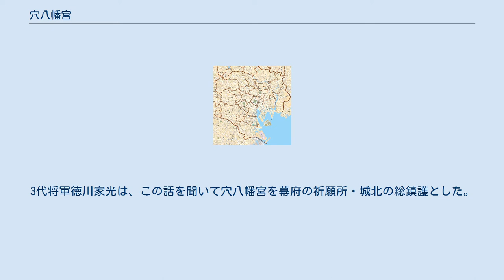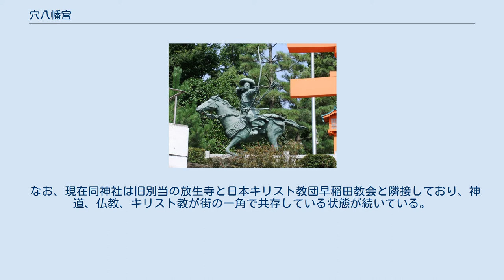穴八幡宮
穴八幡宮（あなはちまんぐう）は、東京都新宿区西早稲田二丁目の市街地に鎮座している神社。
蟲封じのほか、商売繁盛や出世、開運に利益があるとされている。
旧称は高田八幡宮。
 流鏑馬像 流鏑馬奉納（戸山公園 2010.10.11） 流鏑馬奉納（戸山公園 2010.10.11） 社伝によれば、1062年（康平5年）、源義家が奥州からの凱旋の途中、この地に兜と太刀を納め、八幡神を祀ったという。
 1636年（寛永13年）、ここに的場が造られ、この八幡宮を守護神とした。
 1641年（寛永18年）、宮守の庵を造るため、社僧良晶が南側の山裾を切り開いていると横穴が見つかり、中から金銅の御神像が現れた。
掘った人は「芽出度い」と大喜びし、以来、「穴八幡宮」と称するようになった。
3代将軍徳川家光は、この話を聞いて穴八幡宮を幕府の祈願所・城北の総鎮護とした。
 歴代将軍がたびたび参拝し、8代将軍徳川吉宗は、1728年（享保13年）に世嗣の疱瘡平癒祈願のため流鏑馬を奉納した。
流鏑馬はその後も世嗣誕生の際や厄除け祈願として奉納され、穴八幡宮に伝わる「流鏑馬絵巻」には1738年（元文3年）に奉納された竹千代（後の10代将軍徳川家治）誕生祝の流鏑馬が描かれている。
 江戸の庶民からも信仰を集め、特に蟲封じの祈祷は有名だった。
1879年（明治12年）には皇太子（後の大正天皇）の御蟲封祈祷も行っている。
 1945年（昭和20年）の東京大空襲で、建物の多くを焼失。
 1961年（昭和36年）、御鎮座900年事業として本殿再建工事を開始。
 1989年（平成元年）、引き続き幣殿、拝殿工事を行う。
 1998年（平成10年）、隨神門を室町時代の様式で再建す、なお境内全域を古書を基に未だ再建途中。
 また冬至の「一陽来復」のお守りでも知られる。
お守りを受け取れる期間は毎年冬至の日から翌年節分の日までであり、冬至の日は特別に午前5時から受け取る事ができる。
 なお、現在同神社は旧別当の放生寺と日本キリスト教団早稲田教会と隣接しており、神道、仏教、キリスト教が街の一角で共存している状態が続いている。
五木寛之の著作には、早稲田大学第一文学部に入学したばかりの五木が、穴八幡の床下で寝ていて追い出された、という記述がある。
 早稲田通りと諏訪通りの合流地点にある。